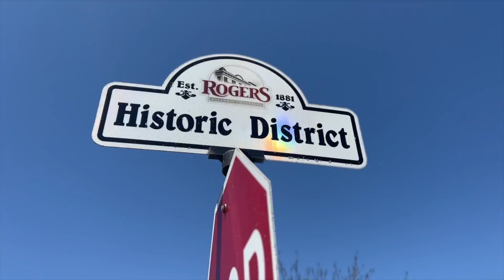Bikes Blues and BBQ Downtown Rogers Teaser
Filmed and produced by LensAudio 2022
Shout out to Border Riders for bringing their awesome bikes.